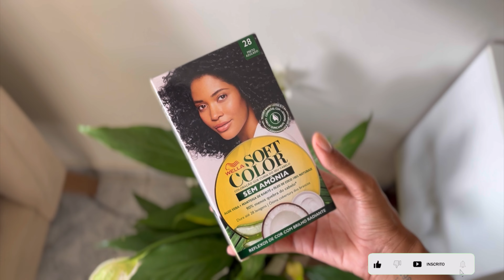COMO PINTAR CABELO CRESPO COM PROGRESSIVA - CUIDADOS DE UM CABELO CRESPO ALISADO- ETAPA DE NUTRIÇÃO